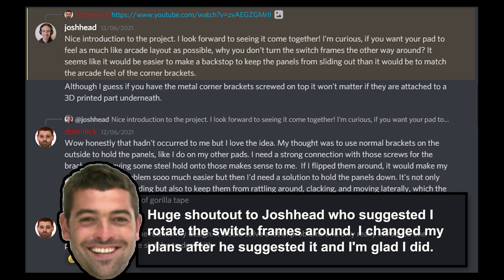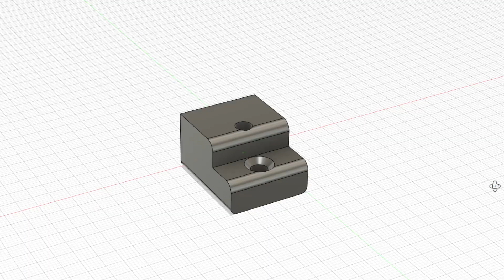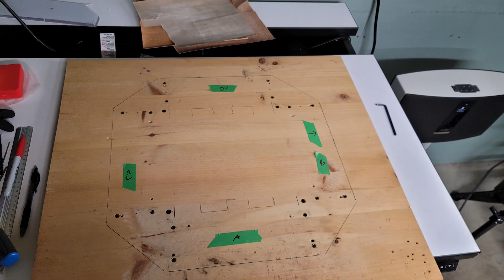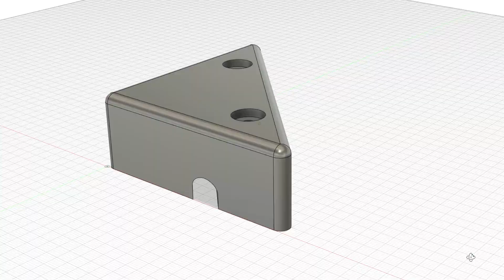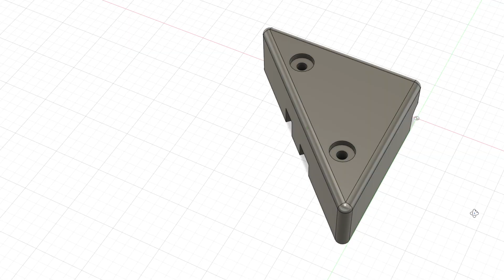My Mini FSR Travel Dance Pad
Here's how I made my FSR mini travel pad.

=== CREDITS ===

Thank you LISA for letting me borrow your Saber figurine. No figurines were harmed in the making of this video.

=== MUSIC ===

Groovy Rollercoaster Acid Trip [240] by Sephra's Paradox (TY Nav!)

Trespass by Gunnar Olsen

=== CHAPTERS ===
0:00 - Intro
0:28 - Build Montage
11:37 - Hot glue moment
12:12 - Pad Test
12:30 - My thoughts on how it went
18:15 - Going back to using the bar